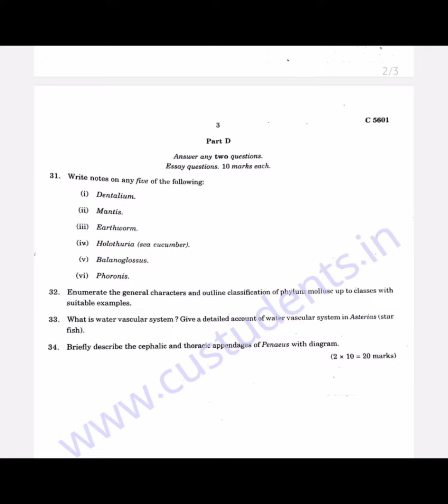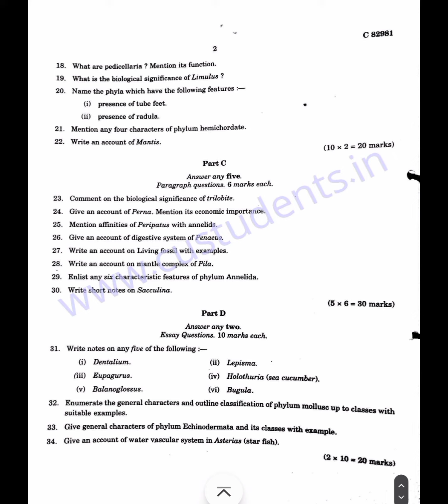2nd sem, BSc Zoology